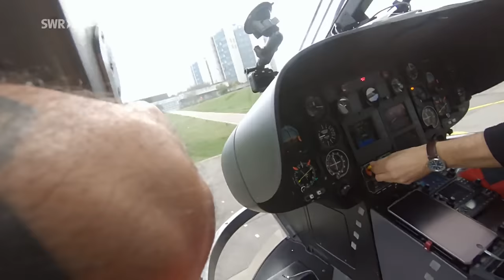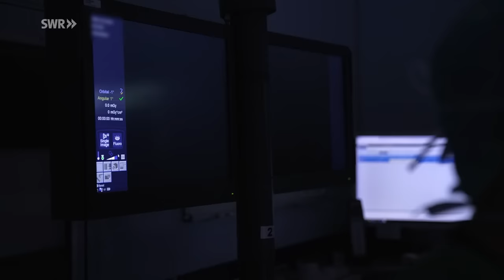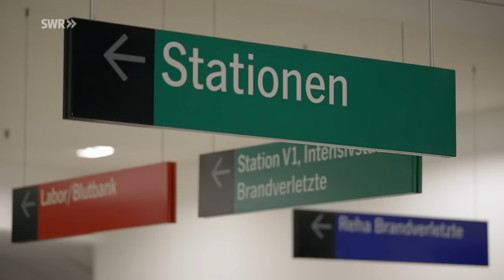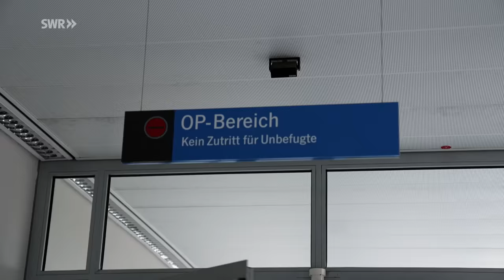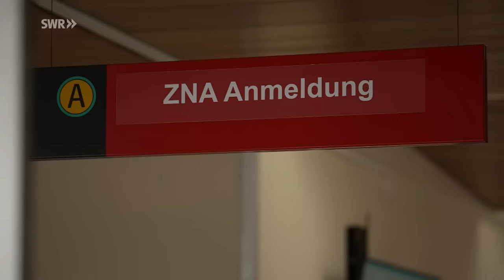Die Unfallklinik | Heli-Einsatz auf der Baustelle (4/6) | SWR Doku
Ein Hubschrauber fliegt den verletzten Philip in die Unfallklinik. Er hat ein fallendes Rohr abgewehrt, das seinen Kollegen fast erschlagen hätte. Anspannung im OP: Das Ärzteteam versorgt einen mehrfachen Genickbruch. Können die Chirurgen den Patienten retten?

Unfall auf der Baustelle – Philip rettet einen Kollegen vor einem herabstürzenden Rohr, indem er es mit bloßen Händen abwehrt. Dabei zieht er sich eine tiefe Schnittwunde am rechten Daumen zu. Auch wenn sich die Schmerzen in Grenzen halten: Die Wunde ist tief und es ist unklar, wie sehr sich der junge Mann verletzt hat. Daher geht es mit dem Team des Rettungshubschraubers in die Notaufnahme der BG Klinik Ludwigshafen.
Kurt ist in den eigenen vier Wänden schwer gestürzt - ein Fall für die Expert:innen der Wirbelsäulenchirurgie. Der ältere Mann hat sich gleich dreimal das Genick gebrochen. Nur eine aufwändige Operation kann ihn retten. Allerhöchste Präzision ist Bedingung für einen guten Ausgang dieser OP an der Halswirbelsäule.
Yunus hat sich bei der Arbeit minutenlang den Unterarm in einer schweren Maschinentür eingeklemmt. Er konnte sich schließlich selbst befreien, hat nun Schmerzen und Taubheitsgefühle. Die Nerven sind stark gequetscht – um sie zu entlasten und Spätfolgen zu vermeiden, ist eine Operation unumgänglich.

Hinweis: Auf dem SWR Kanal von YT haben wir schon einzelne Episoden aus der Unfallklinik gezeigt. Jetzt stellen wir die Einzelfolgen komplett auf den SWR Doku-Kanal.

Alle sechs Folgen der SWR Dokureihe „Die Unfallklinik“ sind seit 14. November 2023 in die ARD Mediathek abrufbar

00:00 Schwerer Unfall mit Halswirbelsäulenverletzung und Notwendigkeit einer aufwendigen Operationon
05:16 Notärzte und Teamarbeit in der Unfallklinik Ludwigshafen
11:00 Risiken bei der Platzierung von Schrauben in der Wirbelsäulenoperation
16:12 Schwerwiegende Daumenverletzung
20:52 Arbeiter steckt Hand in Maschinentür fest und befreit sich mit Metallstange
25:17 otfallbehandlung eines waghalsigen Kindes nach Sturz
29:25 Enkelkind Ilaria
35:02 Verletzte Hand, Entlassung & Vorsicht auf der Arbeit
40:47 Behandlung von Verbrennungen unterschiedlicher Grade in der Unfallklinik